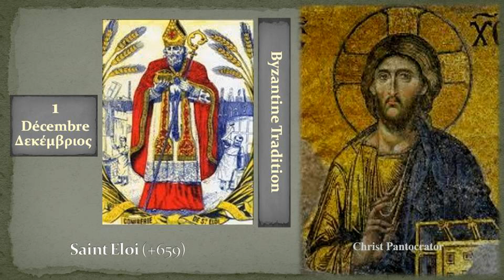01c Saint Eloi +659